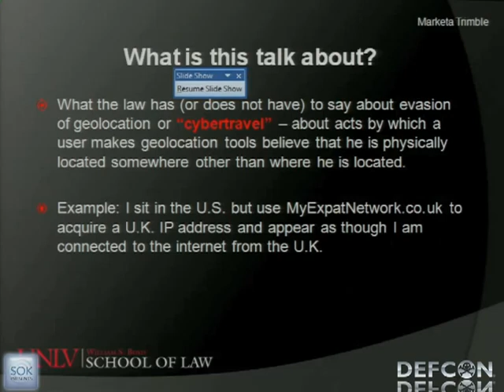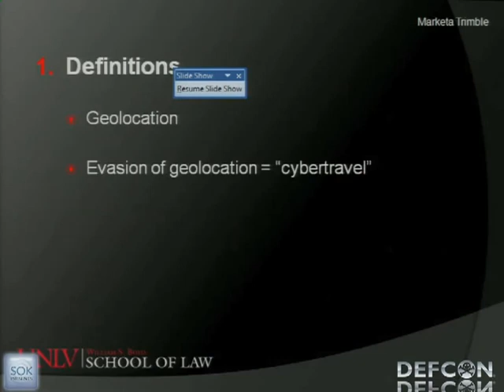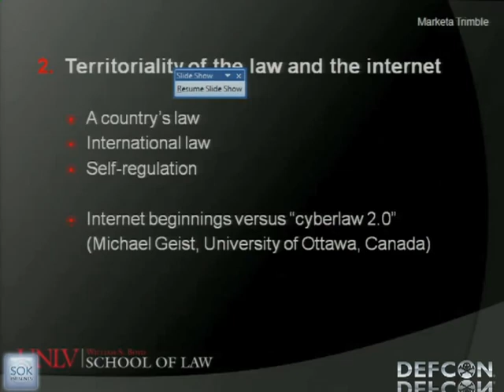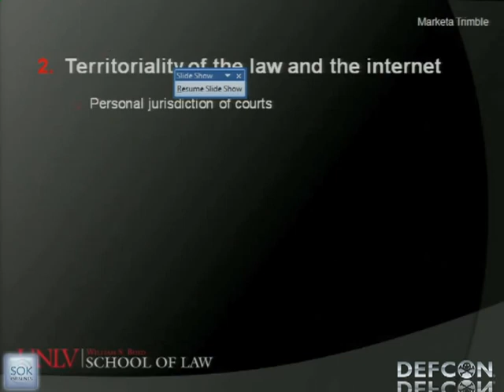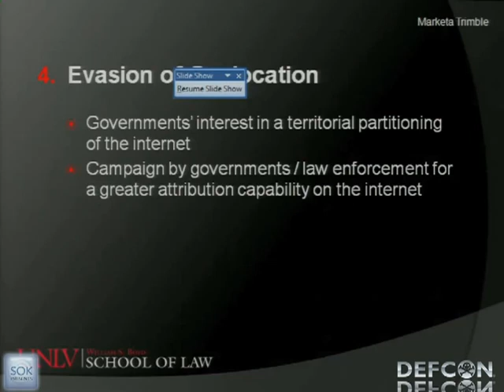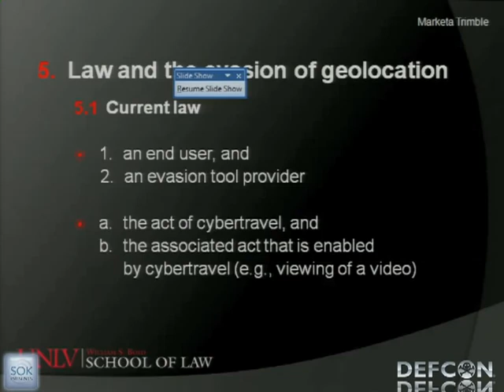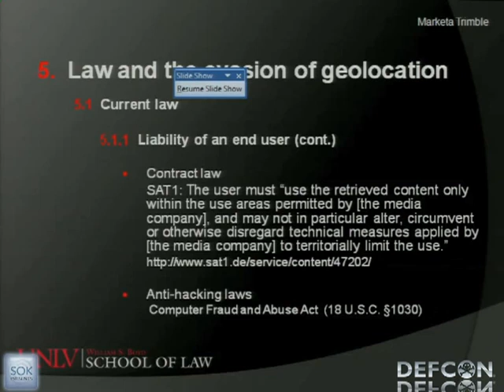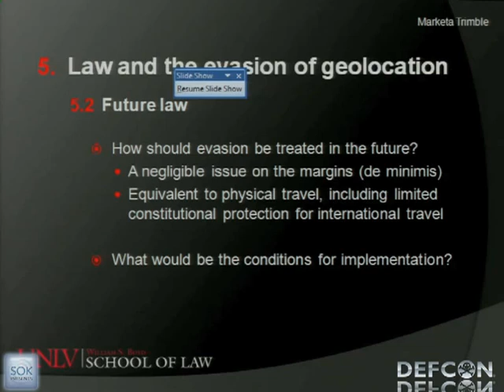DEFCON 19 The Future of Cybertravel Legal Implications of the Evasion of Geolocation